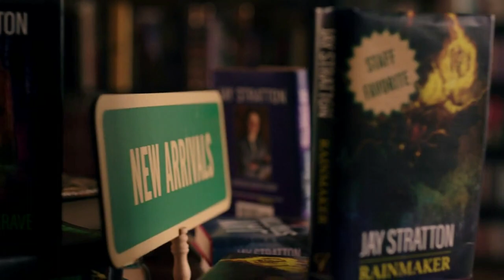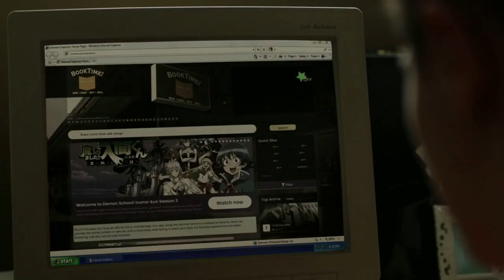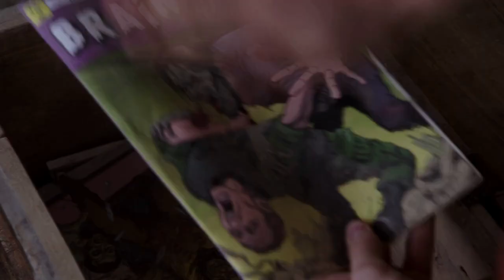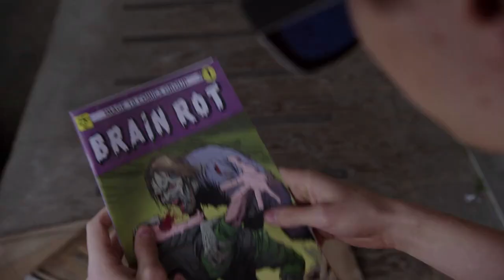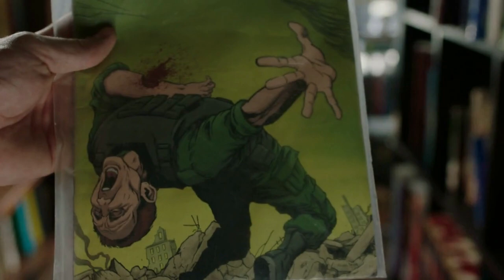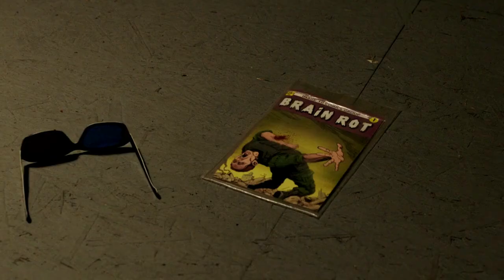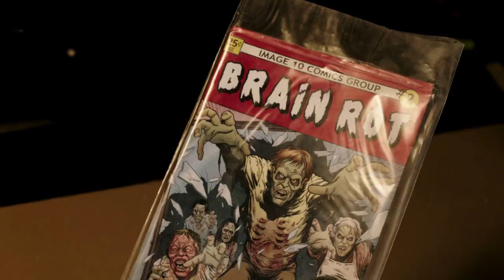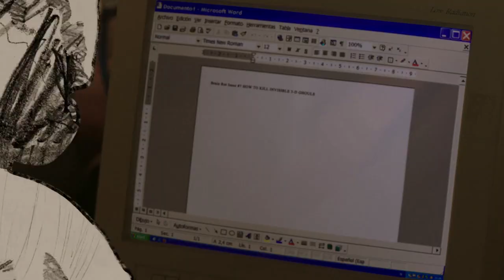CREEPSHOW SE05EP01 GEORGE ROMERO IN 3D